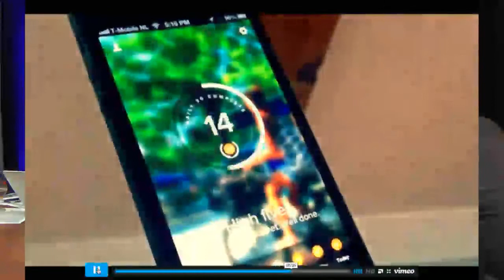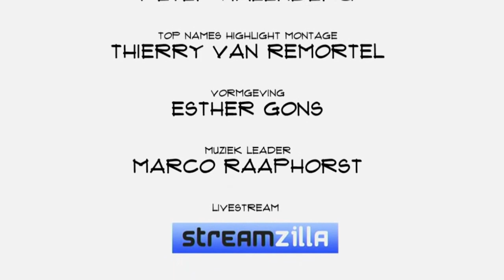Renato Valdés Olmos: "Door Human bewegen mensen 40% meer"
Human, de app die je probeert te motiveren om dagelijks 30 minuten te bewegen, functioneert nu beter dan ooit. De onlangs gelanceerde versie 2.0 is preciezer in het registreren en kost minder kracht van je batterij. Maar bovenal: het werkt! Mensen gaan meer bewegen dankzij Human. Renato Valdés Olmos is te gast in Top Names en praat over principes, groei en geld verdienen.